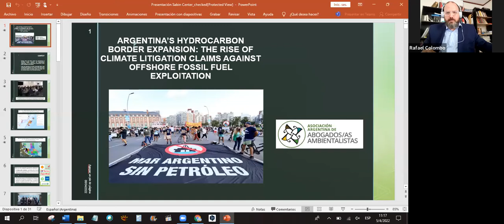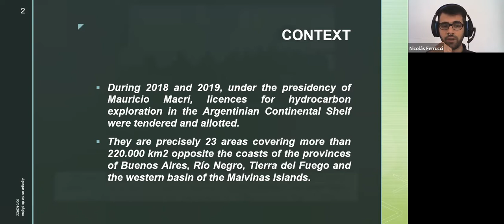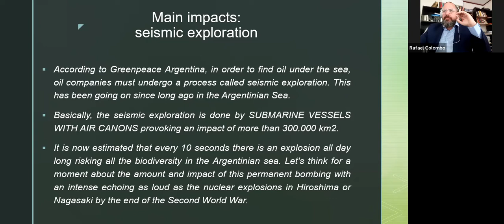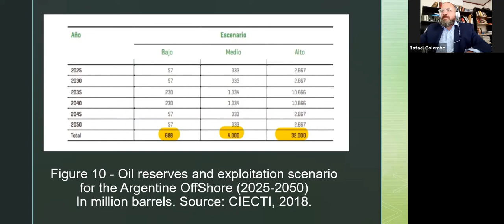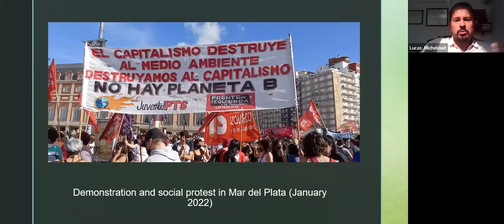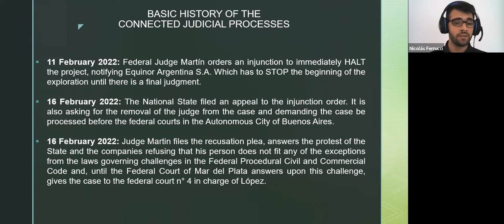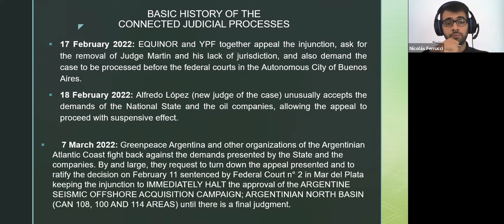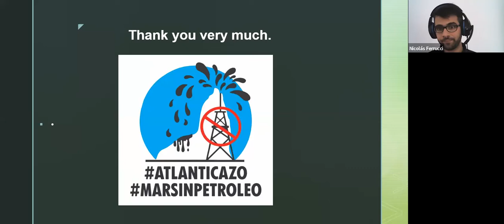ARGENTINA’S HYDROCARBON BORDER EXPANSION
On April 5, 2022, the Sabin Center hosted a webinar, discussing Greenpeace et al. v. Argentina et al. and its implications for climate litigation in Argentina. This Webinar, moderated by Maria Antonia Tigre, will feature a discussion with four climate litigation experts from Argentina. Rafael Colombo and Lucas Micheloud are lawyers from the Argentine Association of Environmental Lawyers and have brought the claim against the State of Argentina. María Valeria Berros and Gastón Medici-Colombo are the national rapporteurs for Argentina for the Sabin Center’s Peer Review Network on Global Climate Litigation.

* This webinar is part of the Sabin Center’s Peer Review Network on Global Climate Litigation’s monthly webinar series. The Peer Review Network receives financial support from the United Nations Environment Program.